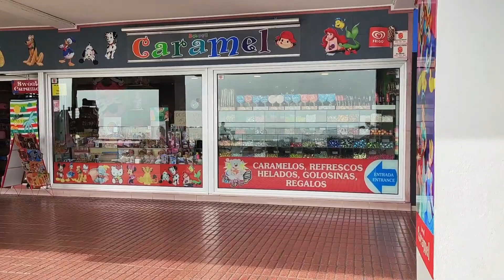Benidorm On Oktober 16 2023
A look around in Benidorm on October 16, 2023. Video made by Martin.